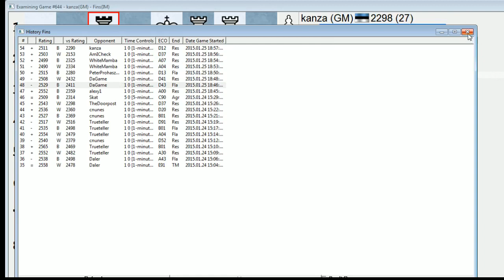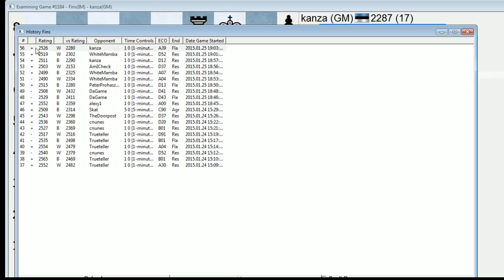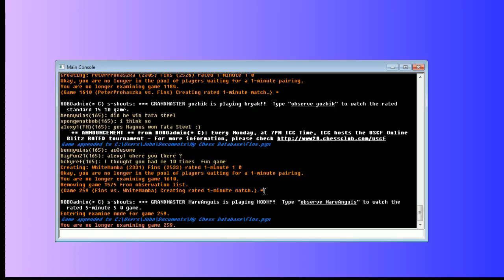Bullet Chess #13: 12 games in the ICC 1-minute pool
Opponents include FM Mark Timmermans, IM Ottomar Ladva, GM Peter Prohaszka, IM WhiteMamba, IM John Rodgaard, and GM Meelis Kanep.

Final score: 9 wins, 3 losses.